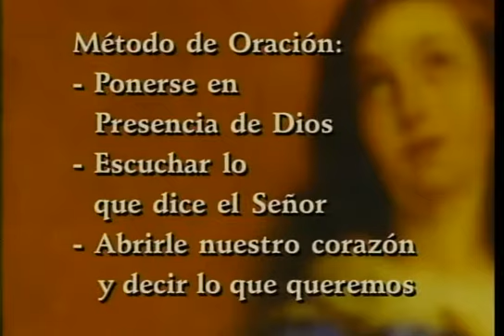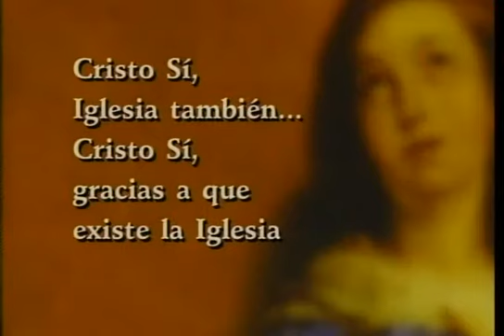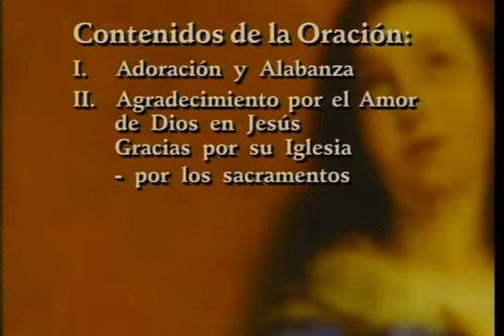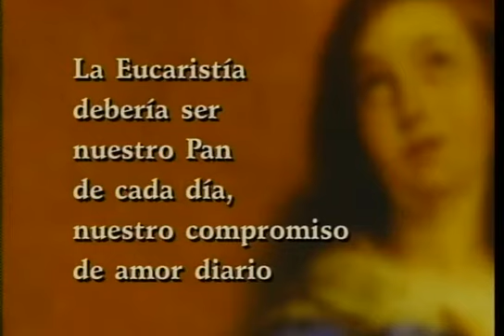Imitar a María VIII (ORACION de Agradecimiento por la Iglesia) - P. Santiago Martin (FM)